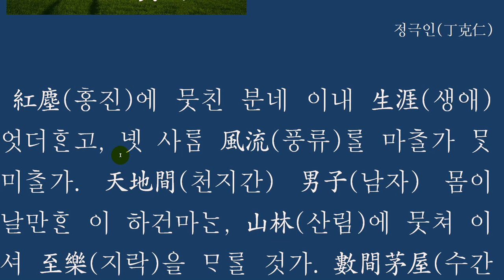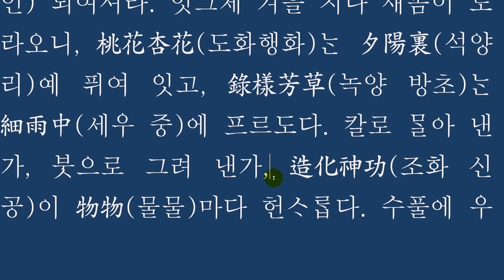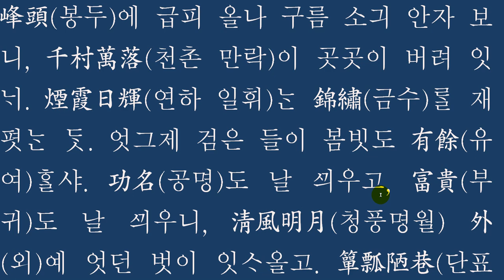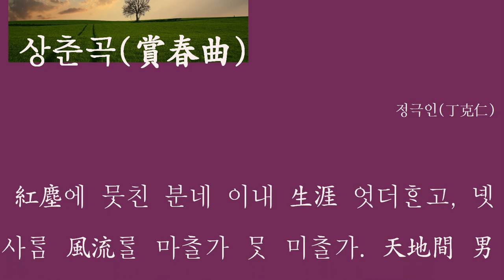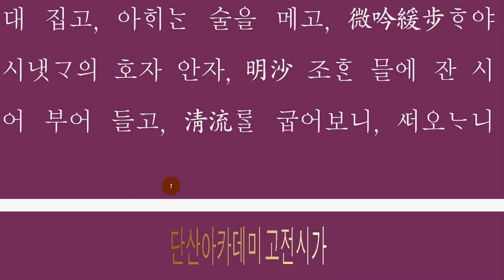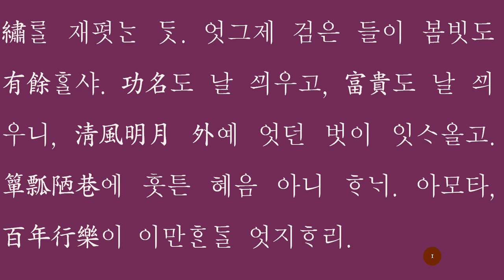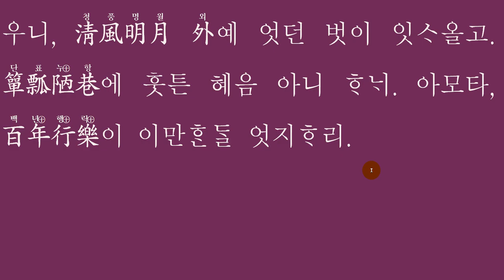상춘곡(賞春曲)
[정극인 선생의 상춘곡]

상춘곡(賞春曲)으로 우리 선현들의 멋진 풍류와 명 문장을 감상해 보십시다.
천천히 따라 읽으시면서
운치를,
자신의 낭낭한 목소리로 읊으면서
시름을,
글을 음미하면서
풍류를 만끽해 보십시다.